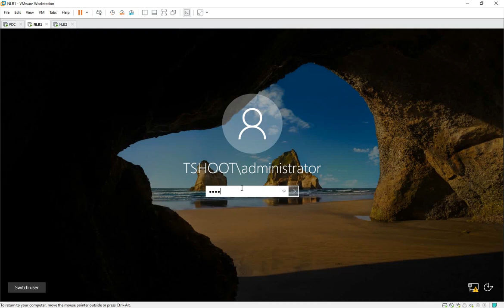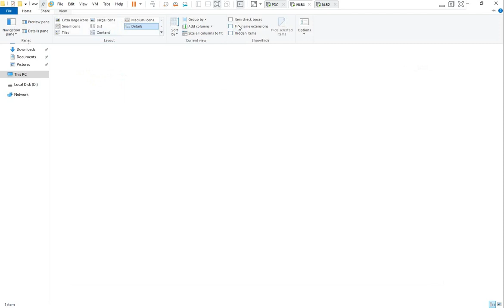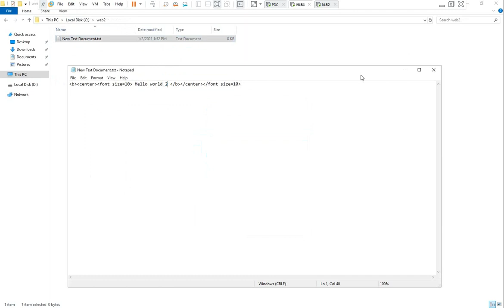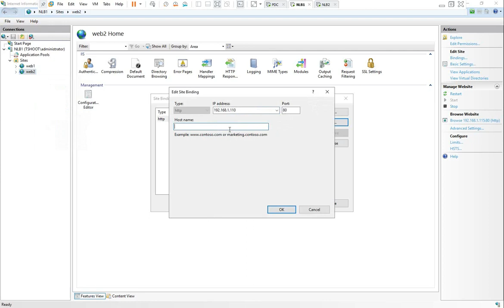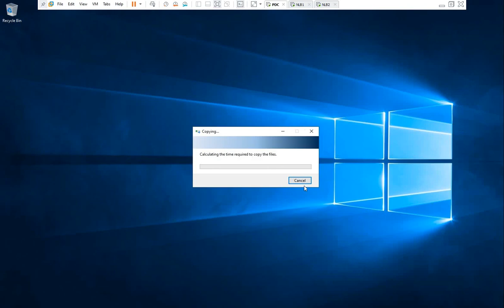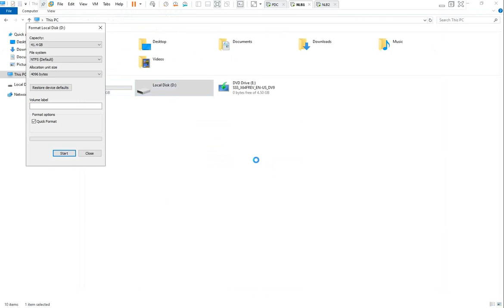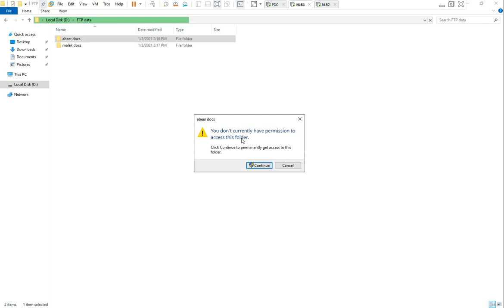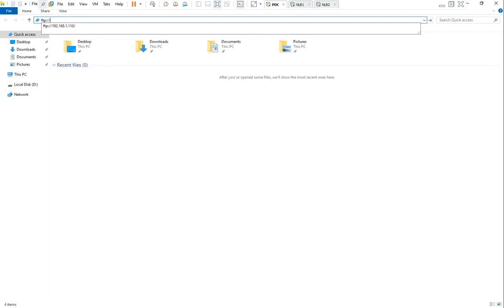70-Windows Server 2019 (IIS and FTP Services) By Eng-Abeer Hosni | Arabic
70-Windows Server 2019 (IIS and FTP Services) By Eng-Abeer Hosni | Arabic